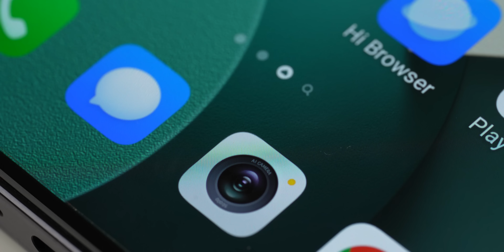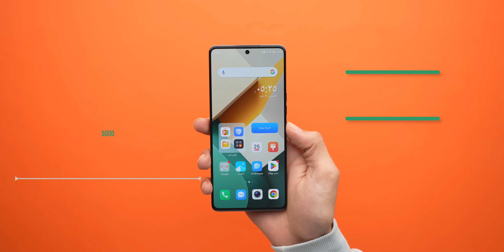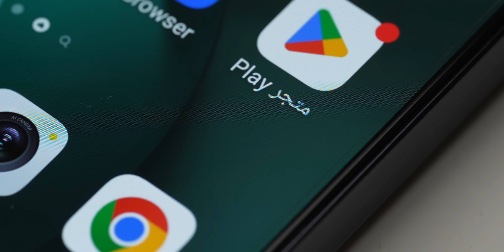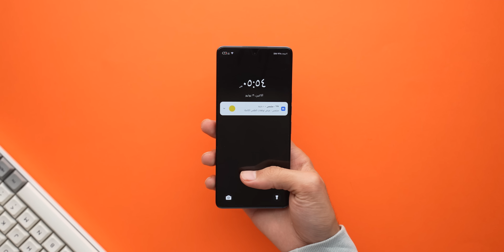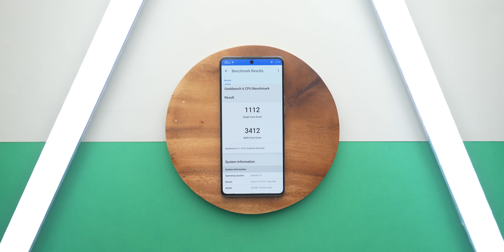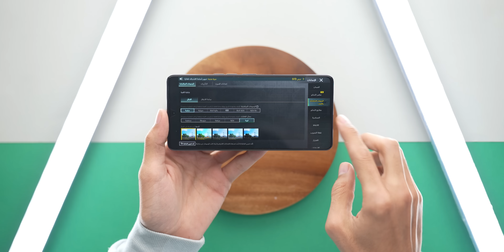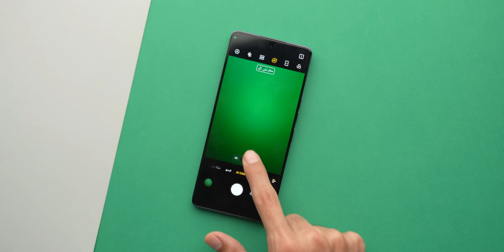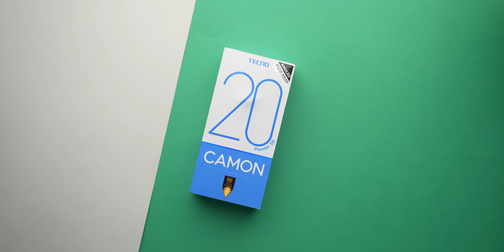هذا الجهاز ابهرني | Tecno Camon 20 Preimer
مراجعة مفصلة لهاتف تكنو كامون 20 برمير واحد من افضل هواتف تكنو و اجملها مع تجربة المعالج الجديد واداء الجهاز مع الالعاب والحرارة والكاميرا Tecno Camon 20 Preimer
ادعم القناة بالتسوق من امزون
ــــــــــــــــــــــــــــــــــــــــ­ــــــــــــــــــــــــــــــــــــــــ­ـــــــــــــــــــ
تواصل معي عبر